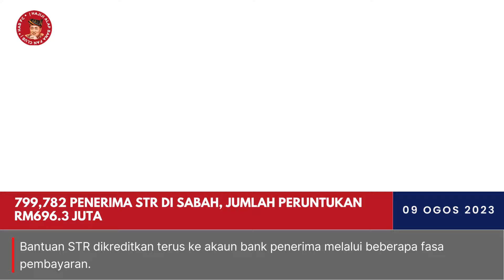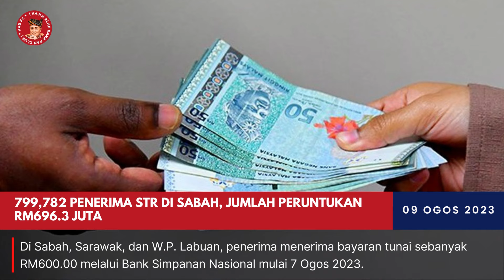799,782 penerima STR di Sabah, jumlah peruntukan RM696 3 juta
Inisiatif STR dan SARA adalah bukti nyata komitmen kerajaan Sabah dalam memperkasa kualiti hidup rakyatnya. Dengan melancarkan program-program ini, kerajaan berharap dapat memberi impak positif kepada golongan yang memerlukan dan mengurangkan jurang ekonomi. Bantuan ini bukan sahaja memberi sokongan kewangan, tetapi turut memberi keyakinan kepada rakyat bahawa kerajaan sentiasa berada di sisi mereka dalam menangani cabaran ekonomi.